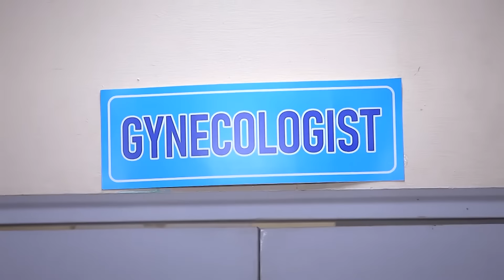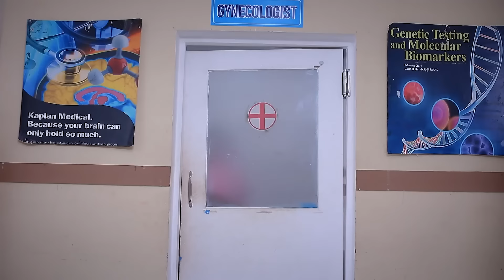Will Swetha's pregnancy be revealed to Amutha? | Peranbu | Ep 297 | ZEE5 Tamil Classics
Jeeva interprets Karthik's words to JK incorrectly. When they notice rainwater trickling into the house, Karthik and Vanathi are overjoyed. When Amutha and Aarti go to the hospital, they're confused to meet Vanathi and Swetha.